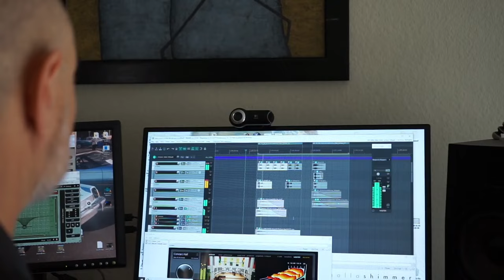🔥¿ANUNCIAN WOTLK y TBC en WARCRAFT DIRECT?🔥 l FILTRACIONES y DATOS [KonannHD]